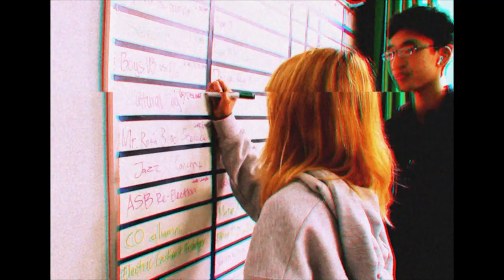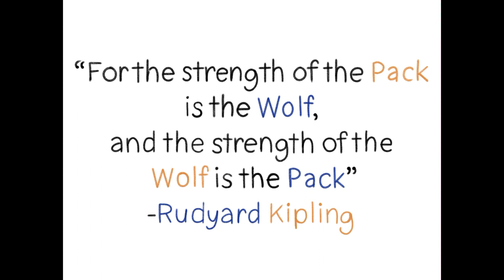COHS WPTV - 05/06/24